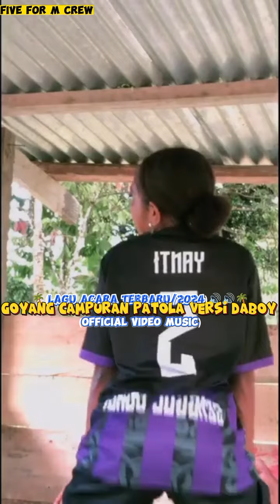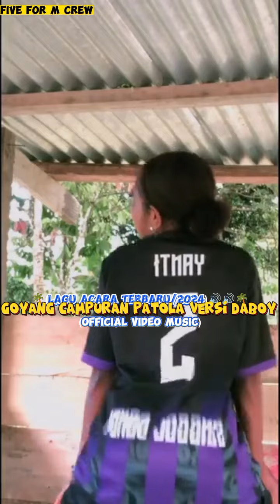🌴LAGU ACARA TERBARU/2024🔊🔊🔥🌴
:editing video music Bye:akut 54 🙏😇